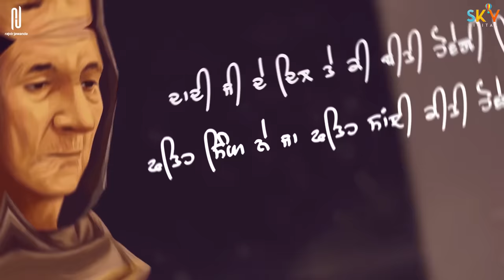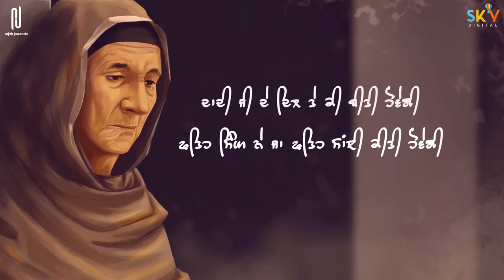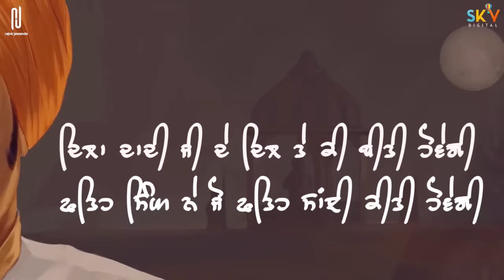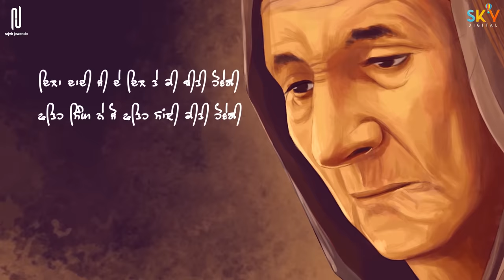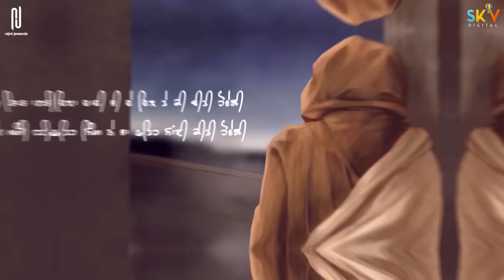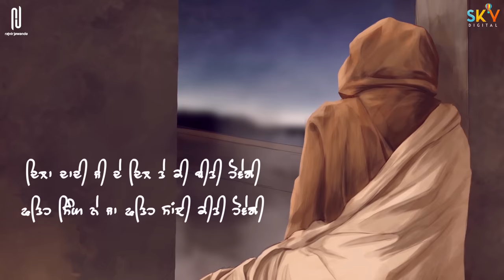Fateh Singh Di Fateh - Rajvir Jawanda | G Guri | Latest Punjabi Songs 2022 | New Punjabi Song 2022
Presenting Song of "Fateh Singh Di Fateh" Song, In Voice Of Me "Rajvir Jawanda", Pen Downed By "Jatinder Dhurkot", Music By "G Guri",

This is Official Channel Of Punjabi Singer & Actor Rajvir Jawanda, This Channel Make For Live Videos And New Songs For You.

Credits :-
Song – Fateh Singh Di Fateh
Singer - Rajvir Jawanda
Lyrics - Jatinder Dhurkot
Mix master - Sameer Charegoankar
illustration & Video - Rajwansh Art
Label - Rajvir Jawanda

Digitally Managed and Distributed by : JSMG Digital